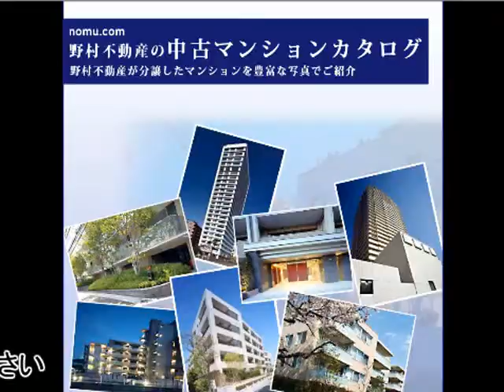ザ・センター東京 byノムコム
ザ・センター東京の購入・売却ならノムコムby野村不動産アーバンネット
東京都新宿区市谷本村町／都営新宿線 「曙橋」駅 徒歩5分

‹物件の特長›
尾張徳川家の上屋敷跡という歴史をもつ市谷本村町。「ザ・センター東京」は、その外苑東通り沿いに建つエレガントな佇まいの38階建てタワーマンションです。この街の景観と調和するフォーマルな外観と、一歩中へ入ると我が家の延長としての温かみ、親しみ、安らぎに満ちた共用空間の創造。設計・監理・施工には、超高層建築物に多くの実績を持つ大林組、設計監理監修に信頼と実績のある三菱地所設計、総合デザインプロデュースに幅広い分野で活躍しているフェルナンド・バスケスを迎え、安心と安全という確固たる土台に、すべてに上質な空間を実現しました。さらに特筆すべきはその共用施設の充実さです。都心にありながら約6,000m2の広大な敷地に贅沢に配置された緑豊かなガーデンスペース、雨の日でも遊べるキッズルーム、お料理の腕が振るえるキッチンスタジオ、焼きたてパンを愉しめるベーカリーカフェ、日々のリフレッシュに利用できるフィットネス＆サウナ（無料）、パーティーを愉しめるスカイラウンジ、来客に便利なゲストルーム・・・等。便利でありながら、過剰に贅沢な施設は設置しておりません。管理体制は24時間有人管理、かつ3重のセキュリティーがかかっています。住まう人々のことを一番に考えたマンションが「ザ・センター東京」です。